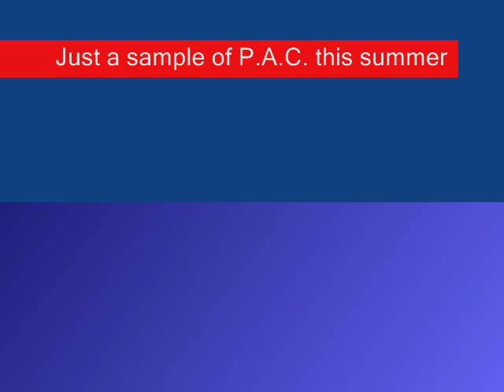1st Heat Wave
Instagram  @SkoobyDoo420     We still here,with new ones coming in.